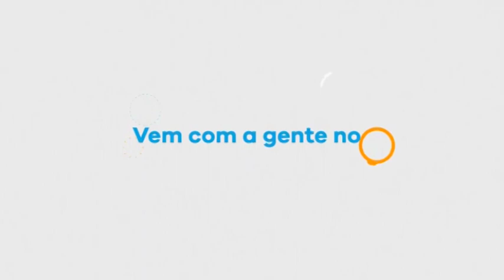Juízo Final: Se Jesus morreu por nós para expiar nossos pecados, pra que serviria o juízo final?